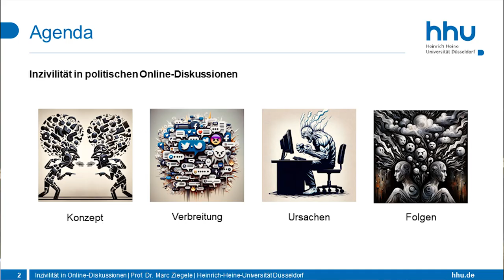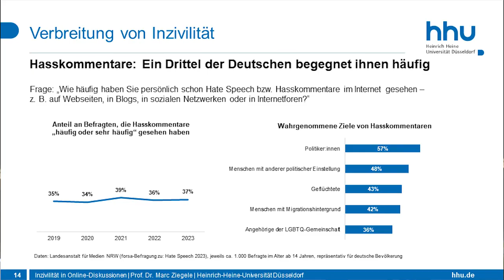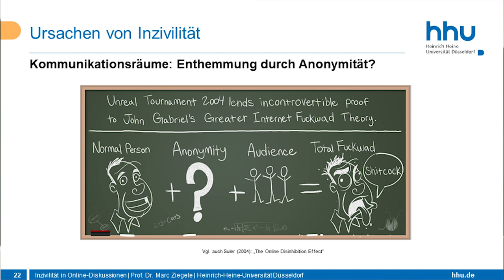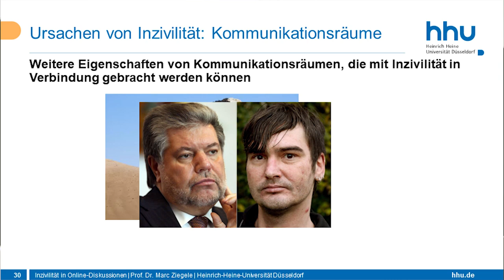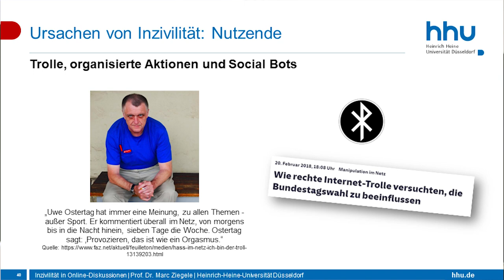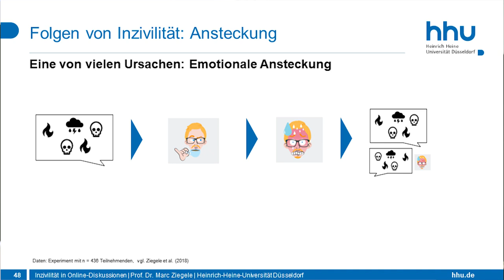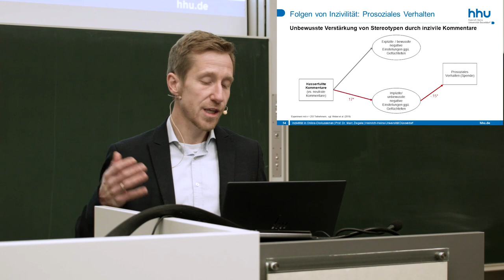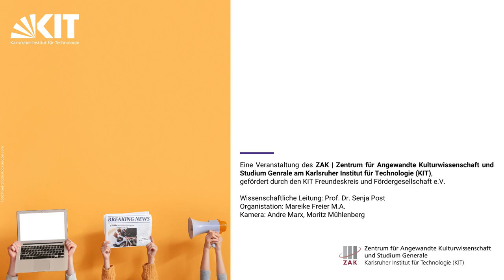Verbreitung, Ursachen & Folgen von Inzivilität in politischen Online-Diskussionen (Prof.Dr. Ziegele)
Prof. Dr. Marc Ziegele ist Juniorprofessor für Politische Online-Kommunikation am Institut für Sozialwissenschaften der Heinrich-Heine-Universität Düsseldorf. In dem Vortarg untersucht Prof. Dr. Ziegele das weit verbreitete Phänomen der Inzivilität in politischen Online-Diskussionen, das deliberative Normen oft missachtet. Er analysiert die Gründe für respektloses Verhalten, wie Anonymität und Gruppendynamik, und betrachtet die negativen Auswirkungen auf Lesende, darunter emotionale Belastung und politische Entfremdung. Ziel ist es, ein Verständnis für diese Dynamik zu fördern und Wege zur Förderung von Zivilität und konstruktivem Austausch aufzuzeigen.

Der Vortrag von Prof. Dr. Marc Ziegele war Teil der Vortragsreihe Colloquium Fundamentale mit dem Thema "Polarisiert und desinformiert? Politische Information im digitalen Zeitalter“ und fand am 11. Januar 2024 am Karlsruher Institut für Technologie statt.